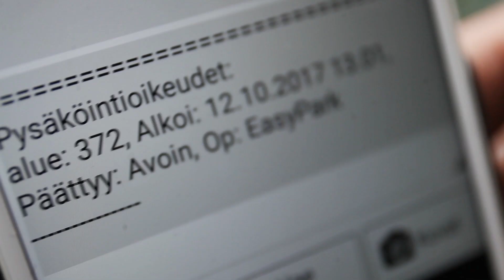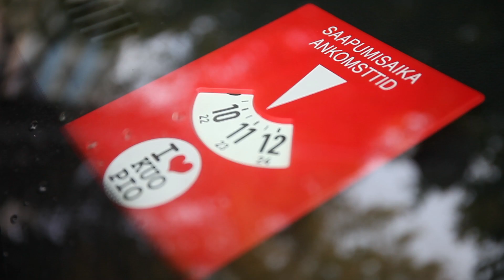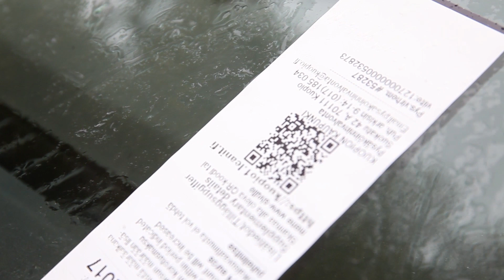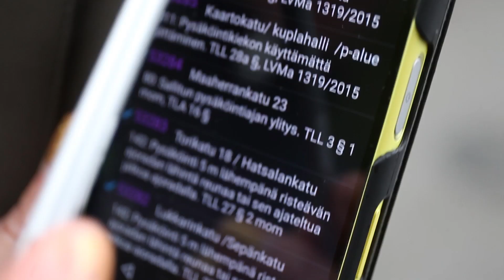Digitaalinen pysäköinninvalvonnan sovellus - case Kuopio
Moderni pysäköinninvalvonnan sovellus helpottaa olennaisesti pysäköinninvalvontaa - esimerkkitapaus on kuvattu Kuopiossa, jossa on otettu käyttöön digitaalinen pysäköinninvalvonnan sovellus.

Videolla näytämme pysäköinnintarkastajan näkökulmasta kuinka työ on muuttunut uuden sovelluksen myötä. - Uuden järjestelmän myötä asiakas voi tehdä itse oikaisuvaatimuksen. Tämä näkyy mm. siinä, että turhat asiakaspalvelusoitot ovat jääneet pois. Näin aikaa jää enemmän haasteellisimpien asiakastapausten selvittelyyn, Kuopion kaupungin pysäköinninvalvonnasta kommentoidaan.

Lisätietoa: Finn-ID Oy / ja 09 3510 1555.

Finn-ID:n asiakasreferenssi - Kuopion kaupunki, pysäköinninvalvonta